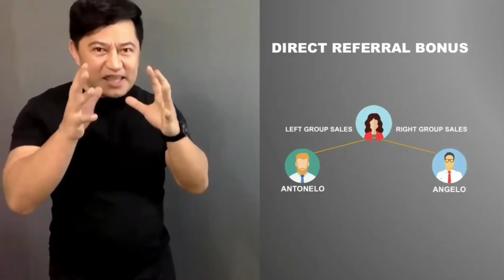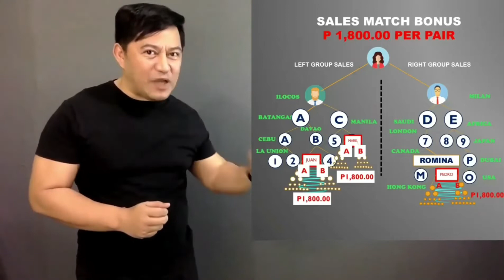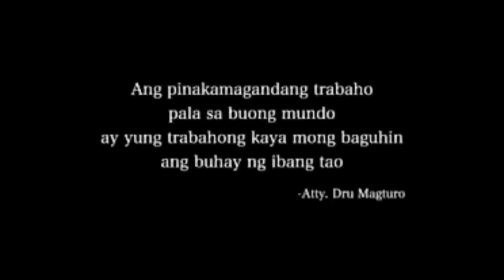Paano kumita sa Empowered Consumerism?